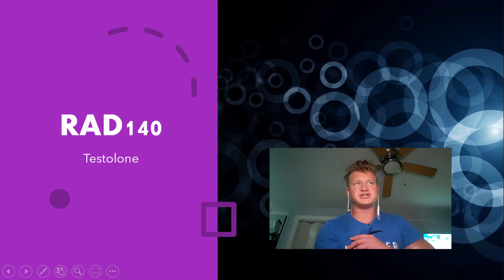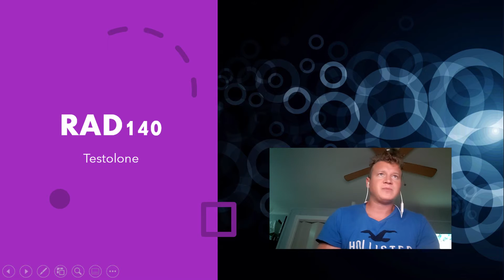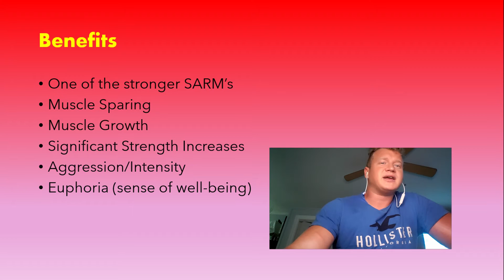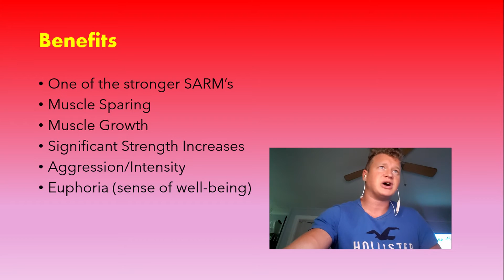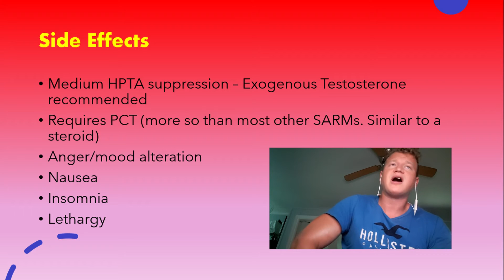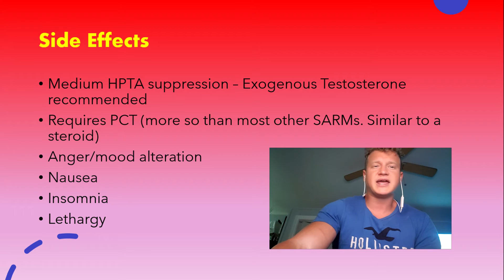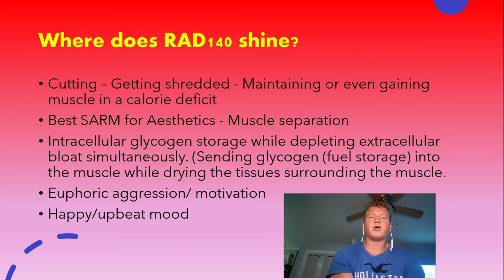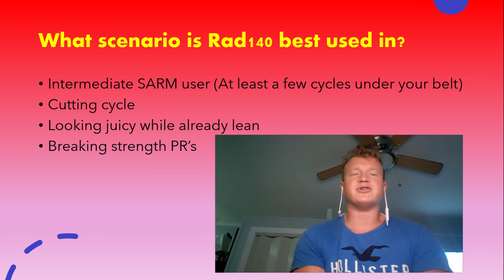RAD140 Testolone Overview | The Shredder | The Aggression SARM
RAD 140 overview

In this video I give a full breakdown of the risks and benefits of using the SARM RAD140.
This video is for research purposes only. I do not condone the use of RAD140. You should always talk to your doctor before taking any drug or supplement. You should also check the laws of your specific country before purchasing any supplement.